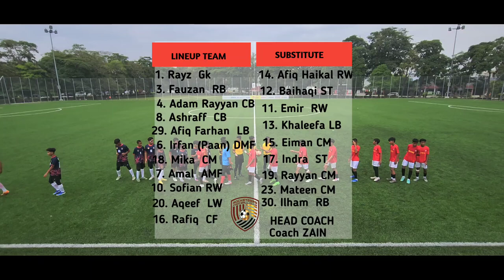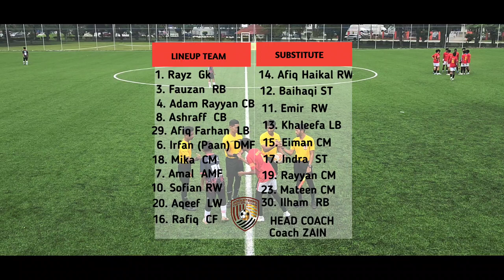ROCKETEERS vs KINGSTOWN KLANG |LIGA JUNIOR FAS| U14| GROUP B